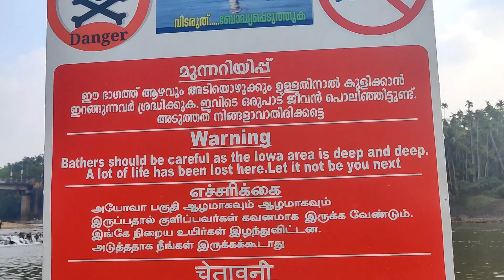മീൻ പിടുത്തവും നീരാട്ടും l Fishing Traditional l Fishing Rod